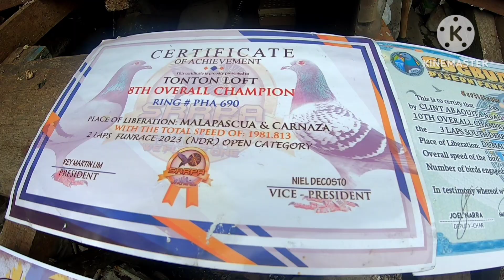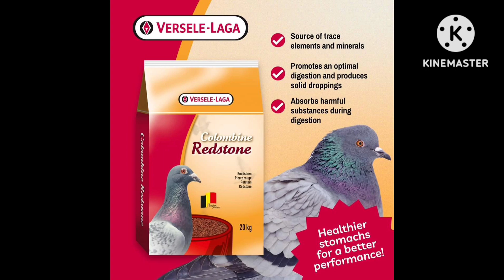LOFT VISIT : PIGEON FANCIER CLINT NGALOT aka TON TON LOFT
WINGMASTER Grains + Pellets

The first ever Pigeon Grain + Pellets Mix Scientifically formulated to Provide the stage by stage growth and development needs of Champion Racing Pigeons .

🏁 BREEDER MIX
✅Increases Fertility and Hatchability
✅Improves Crop Milk Quality
✅Toughens Squabs at Hatch

🏁 YOUNGSTER MIX
✅Promotes Muscle, Bone and Feather Development
✅Boosts Health and Immunity
✅Improves Gut Health

🏁 RACER MIX
✅Increases Flight Power and Endutance
✅Strengthens Pathogen Defense
✅Quickens Post-Race Recovery

Verselle- Laga
The Choice of Champions

✅ Ideal Pills
✅ Supra Pills
✅ BoostX5
✅ Sneaky Mixture
✅ B-Pure
✅ Colombine girt + Redstone
✅ Colombine Vita
✅ ALL IN ONE
✅ GLUCOSE
✅ HERBOLAN
✅ RECUP-LYT
✅ Orego-STIM